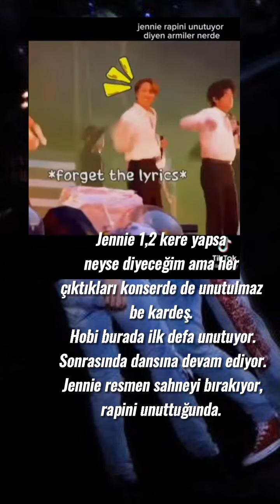Burayada atmak istedim.